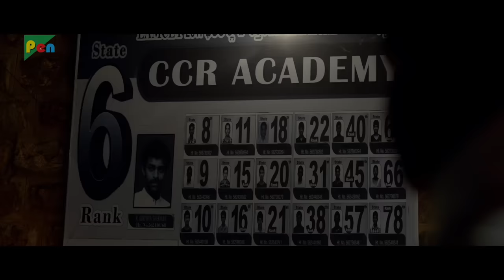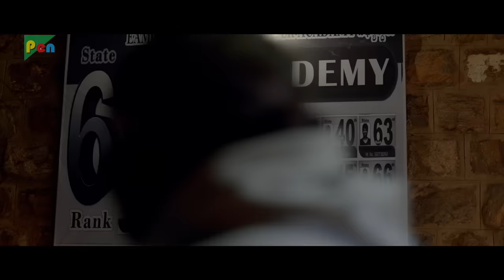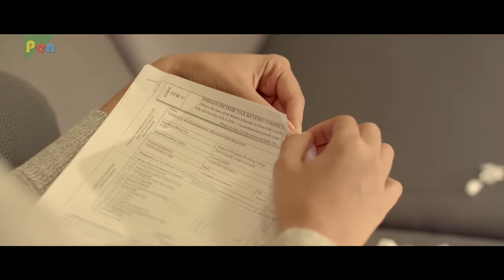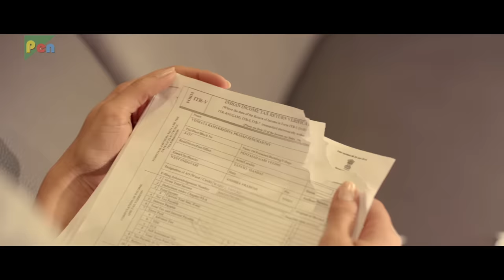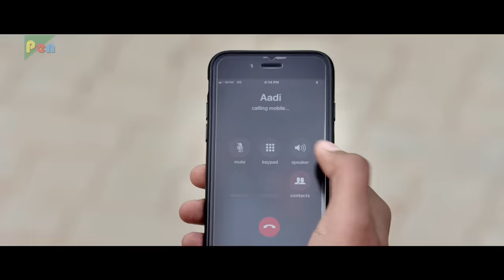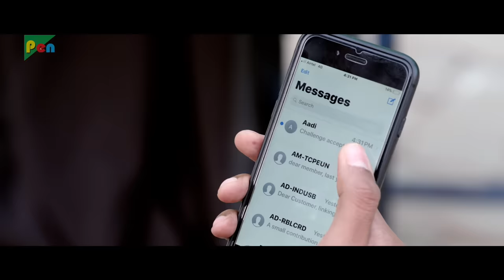Tholi Prema (HD) | New Romantic Hindi Dubbed Full Movie | Varun Tej, Raashi Khanna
Synopsis: Aditya, an outgoing young man, falls in love with Varsha, an introvert. Varsha has feelings for him but is reluctant to profess them and they both part ways only to meet again after a few years.

Producer: B. V. S. N. Prasad
Star Cast: Varun Tej, Raashi Khanna, Sapna Pabbi, Priyadarshi, Satyam Rajesh
Written By: Venky Atluri
Film Title: TOLI PREMA
Cinematography: George C. Williams
Edited By:  Navin Nooli
Production Company: Sri Venkateswara Cine Chitra
Distributed By: Sri Venkateswara Films